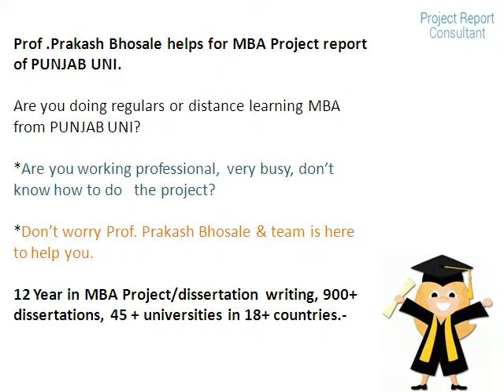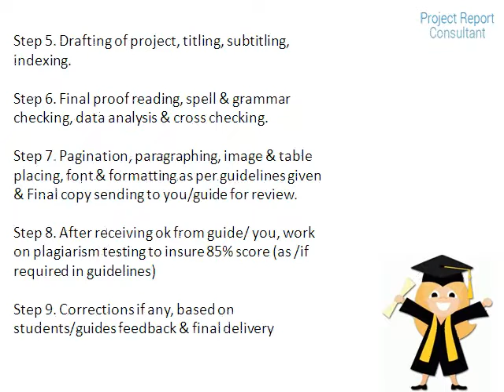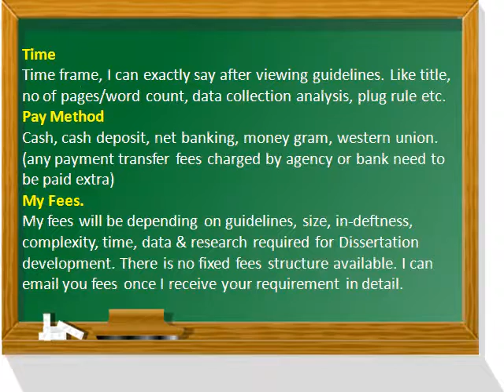MBA Project reports, Punjabi University, Patiala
Punjabi University, Patiala MBA Project reports
Prof .Prakash Bhosale helps for MBA Project report of PUNJAB UNI.
Are you doing regulars or distance learning MBA from PUNJAB UNI?

12 Year in MBA Project/dissertation writing, 900+ dissertations, 45 + universities in 18+ countries.-.
(ebrandpd0217)